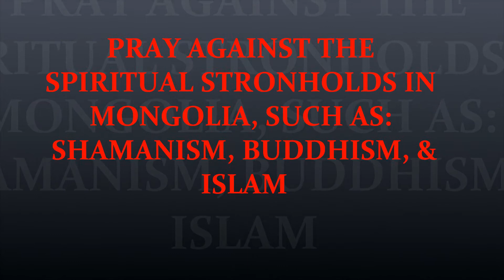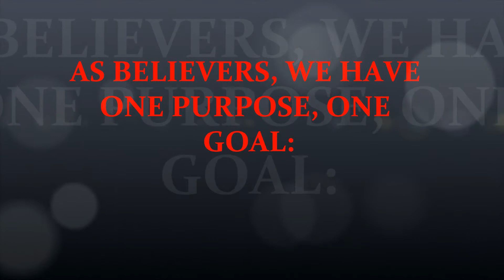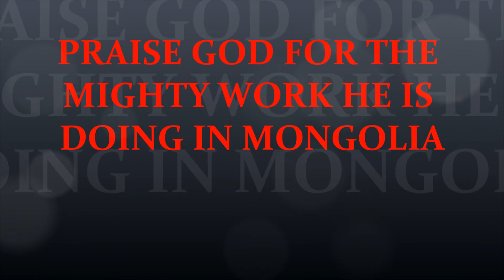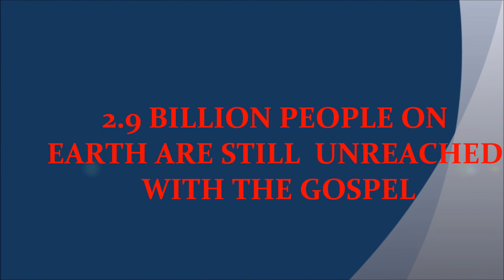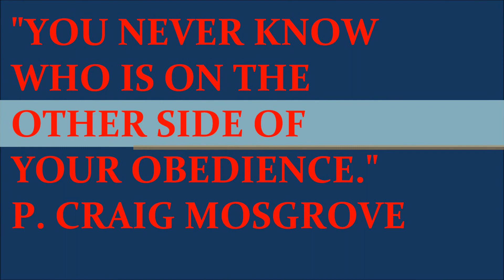Mongolia: A Spiritual Awakening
A slide show of pictures taken during my three Summers spent in Mongolia. God is on the move there, but the work is just beginning. Pray about how you can be a part...